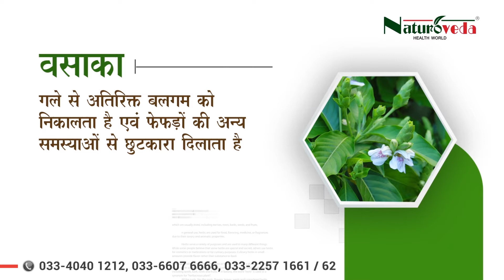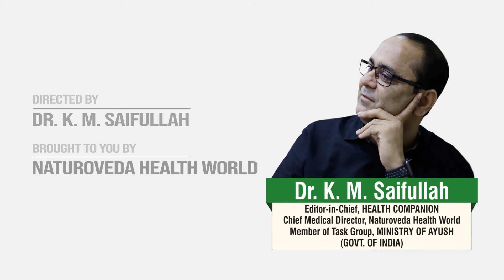प्राकृतिक रूप से फेफड़े मजबूत करने वाली जड़ी बूटी | Herbs That Strengthen Lungs Naturally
प्राकृतिक रूप से फेफड़े मजबूत करने वाली जड़ी बूटी |
फेफड़ों के विषहरण के लिए जड़ी बूटी |